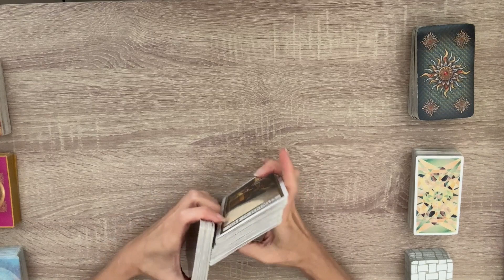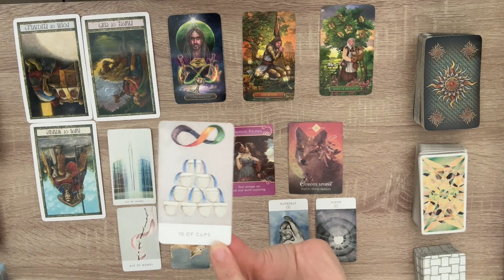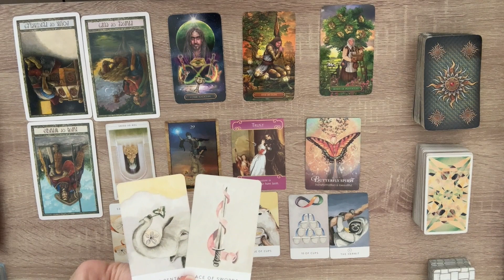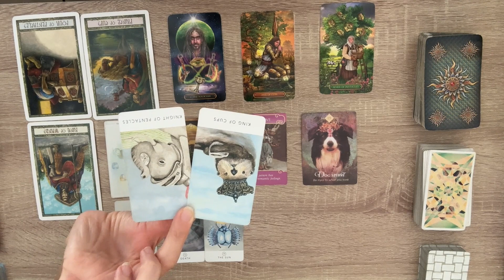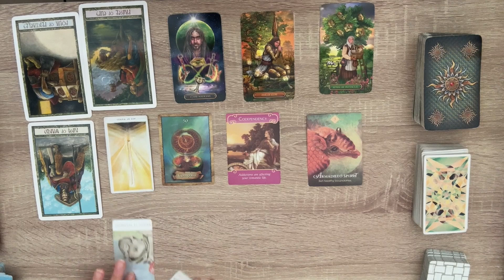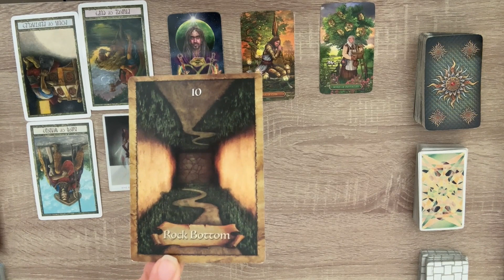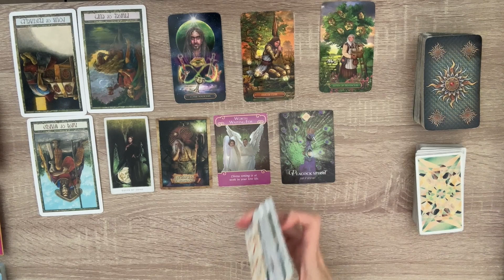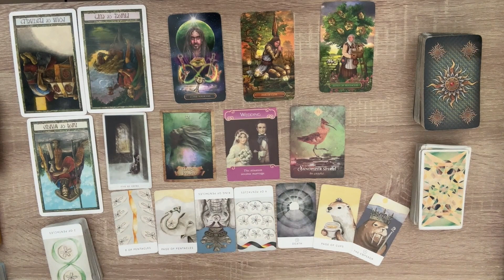JUNE 30th 🌀CHANGES ARE AFOOT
📚INDIVIDUAL COLLECTIVE READINGS IN FULL READING. GO TO TIMESTAMP.

⏳TIMESTAMP
INTRO - 00:00
IMAGERY FROM SPIRIT - 01:36
CANCER - 12:49
LEO - 17:28
VIRGO - 22:57
LIBRA - 33:00
SCORPIO - 40:22
SAGITTARIUS - 46:37
CAPRICORN - 53:49
AQUARIUS - 1:02:06
PISCES - 1:08:09
ARIES - 1:18:26
TAURUS - 1:30:25
GEMINI -   1:38:54